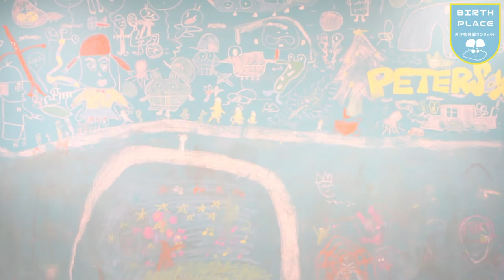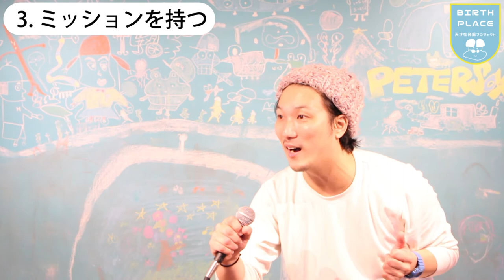【非認知能力】やり抜く子の育て方「③夢を実現させる力」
2014年に和歌山で放課後スクールPETERSOXを立ち上げ「いつでも、どこでも、自分らしく輝ける社会をつくる」をビジョンに掲げ、現在までに１万人以上の子どもと大人にライフスキル教育を提供。2019年にJCI JAPAN TOYP 2019（旧:人間力大賞）にて、会頭特別賞を受賞。

2013年 ファーストティーコーチ優秀賞を受賞

2016年 創業支援ビジネスプランコンテスト入賞

2017年 NICe全国ビジネスプランコンテスト奨励賞

2019年 JCI JAPAN TOYP （旧：人間力大賞）会頭特別賞

『やり抜く子と投げ出す子の習慣』（2021年5月発売予定）